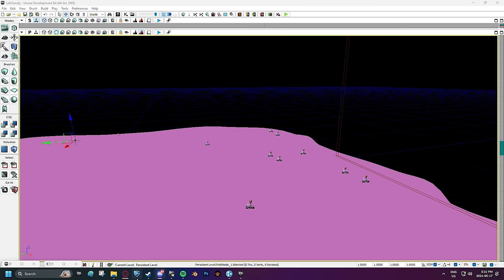Rocket League, but the FIELD IS BURIED